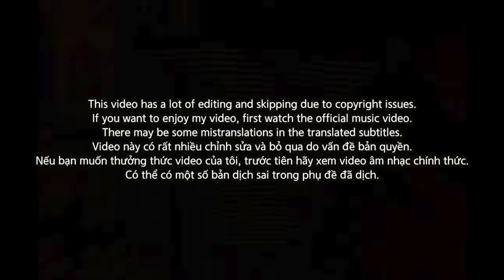🇻🇳🇰🇷🔥Korean Hiphop Junkie react to TOMMY TÈO X BILLY100 X KRIZZLE X HỔ - OH NO (VNM/ENG SUB)